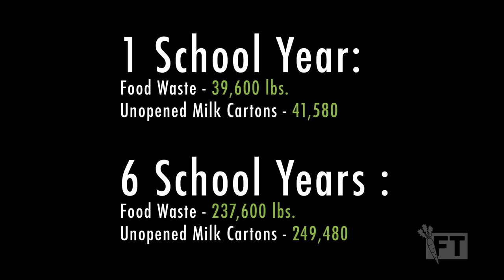Cecilia Hernandez: Managing Food Waste in the Cafeteria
FoodTalks was an evening of stories about farm to school in action.

In this talk, service member Cecilia Hernandez talks about how a simple food waste audit at her school sparked students' interest in paying more attention to where their food comes from, where ti goes, and how to cut down on waste.